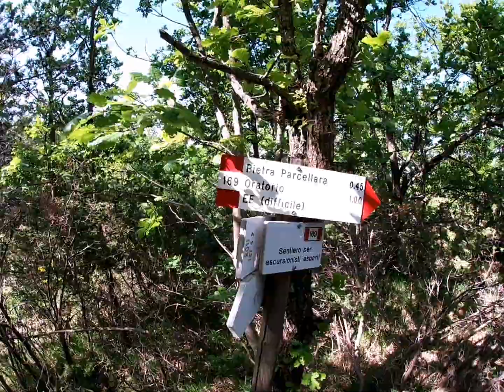Lost in my natural habitat